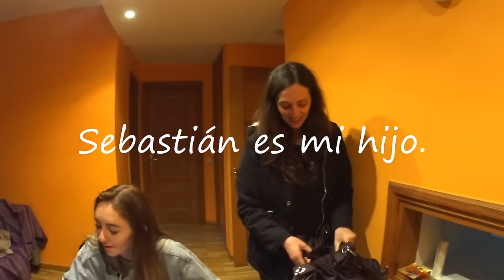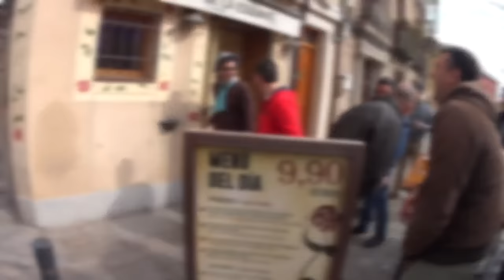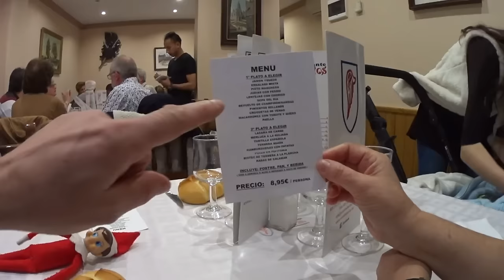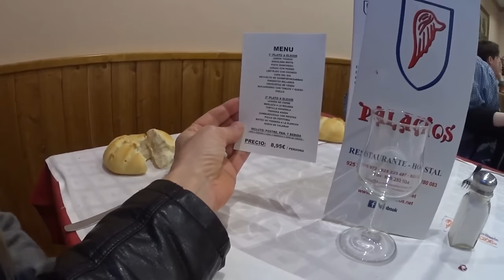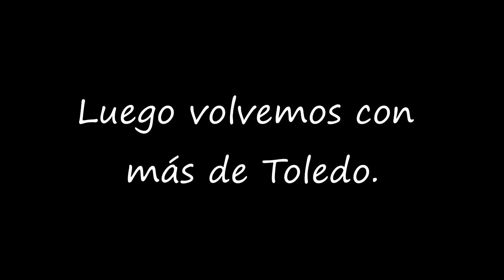Gordon's Diaries Toledo LightSpeed Spanish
we are pleased to offer you a short tour of Toledo.